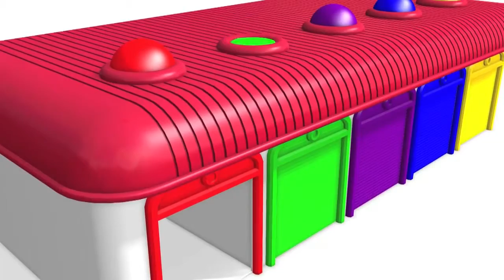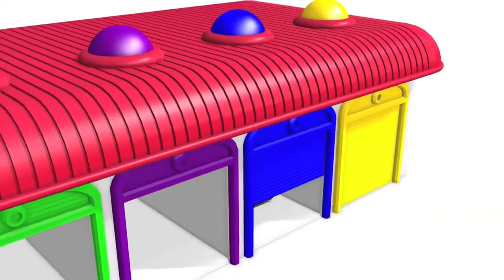Learn Colors with Police Cars & Transportation Truck Vehicles For Kids & Children Learning Vide